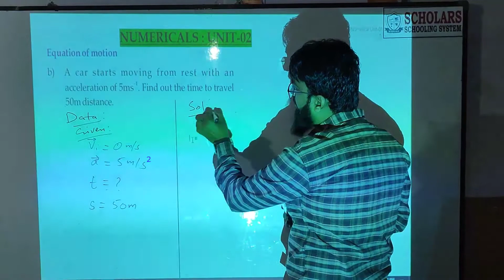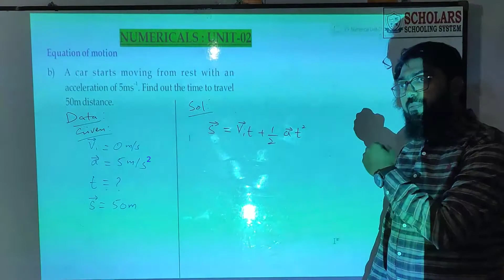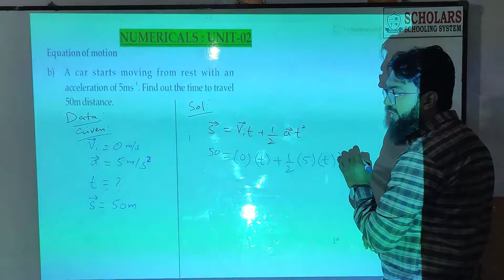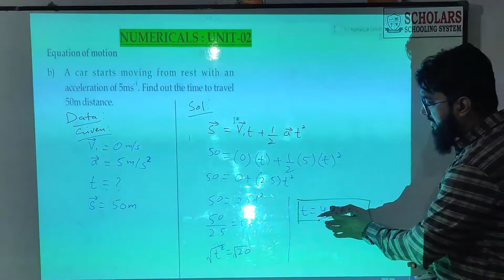38. Numerical-03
38. Unit - 02 | Numerical-03 | 9th Physics

Kinematics :
Geometry of Motion
Describing parameters distance , displacement , time , speed , velocity , acceleration

Dynamics :

Describing parameters mass , momentum , force , trajectory / path

2.1) Rest and Motion

2.2) Types of Motion

A) Translatory Motion
   i) Linear Motion
   ii) Circular Motion
   iii) Random Motion
B) Rotatory Motion
C) Vibratory / Oscillatory Motion

2.3) Describing Motion
   a) Distance 1-Dimension
   b) Total Distance 1-Dimension
   c) Displacement 1-Dimension

2.4) Scalars and Vectors

   a) Vector Addition
   b) Head to Tail Rule

1) Rest and Motion
2) Observer
3) Frame of Reference
4) Coordinate System
5) Linear Motion
6) Circular Motion
7) Rotatory Motion
8) One Dimension - 1D Line
9) Two Dimension - 2D Plane
10) Three Dimension - 3D Space
11) Position
12) Absolute Space
     a) Absolute Rest
     b) Absolute Motion
13) Absolute Time
14) Relative Rest
15) Relative Motion
16) Time
17) Properties of time
18) Time on number line
19) Time Axis
20) Mass is constant and does not flow
21) Particle
22) Point Particle
23) Point Mass
24) System of Particle
25) Rigid Body
26) Real Body
27) Speed
28) Velocity
29) Acceleration

30) First Equation of Motion
31) Second Equation of Motion
32) Third Equation of Motion
33) Motion due to Gravity
34) 1D graph
35) Impulse
36) Graphical Analysis 2D